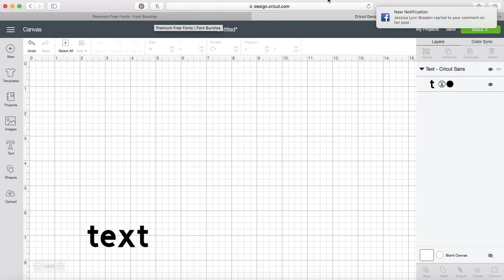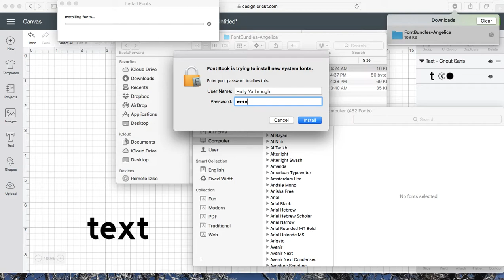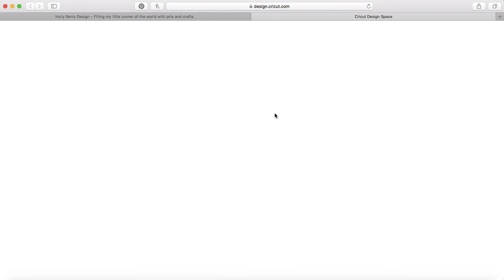Tip of the Day - How to load font into Cricut Design Space on the Mac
Loading fonts into Design Space.  Super easy!  Super quick!  Have fun!